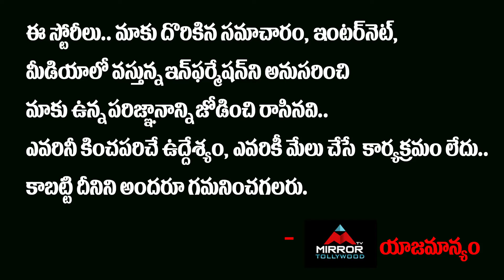Senior Director Gopala Krishna About Sr NTR | Jayasudha | Gummadi | Chandra Mohan | Mirror Tollywood